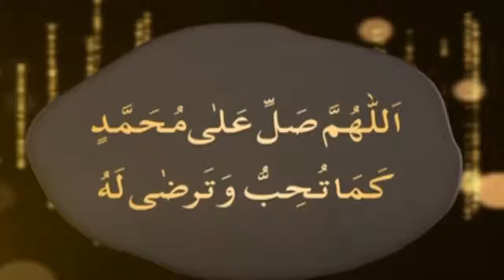sallo alaihi wa aalaihi by azam waheed | balagal ula bikamalaihi | Naat Shareef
sallo alaihi wa aalaihi by azam waheed,naatshareef,naat shareef,sallo alaihi wa aalaihi

1-Assalamoalaikum Friends
3-Like'''''''''''''''''''''Share''''''''''''''''''''Comment
4-Video Name''''''''''''''''''''''''''''''' sallo alaihi wa aalaihi
5-Naat Khuwan''''''''''''''''''''''''''''' azam waheed

Tags!
zauqe naat
naatsharif
sallo alaihi wa aalaihi by azam waheed
sallo alaihi wa aalaihi
sallo alaihi wa aalaihi naat
sallo alaihi wa aalaihi naat by azam waheed
balagal ula bikamalaihi
balagal ula bikamalaihi by azam waheed
balagal ula bikamalaihi naat
balagal ula bikamalaihi naat by azam waheed
Naat Shareef
NaatShareef
naat shareef
naatshareef
NS
N S